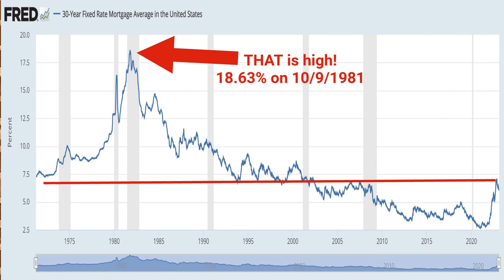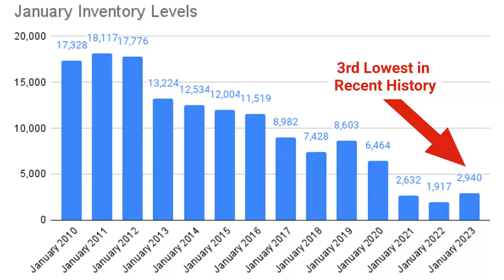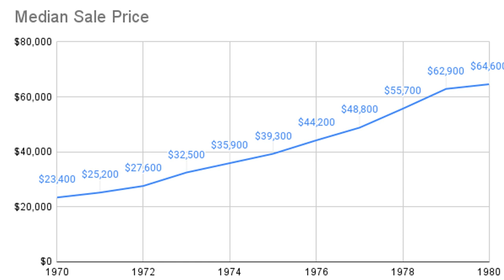Higher Interest Rates are a Good Thing?... | Buying Real Estate In 2023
You are buying a house and you don't want interest rates to go down?

You Don't Want Interest Rates to go Down if You are Buying a Home
Recap of Video:
✅  Recap of the current rate environment
✅  Did housing really come to a halt?
✅  The negative if interest rates go up
✅  What happened in 2008 & the 1970s and why does it matter?
✅  What inflation has to do with housing
Video Chapters
00:00 - Introduction
0:17 - Recent History with Rates
0:48 - The market came to a halt?!?
1:01 - Why don't you want rates to go up?
2:37 - History of the Financial Crisis and 1970s Prices
2:58 - Inflation & Housing
3:07 - Conclusion